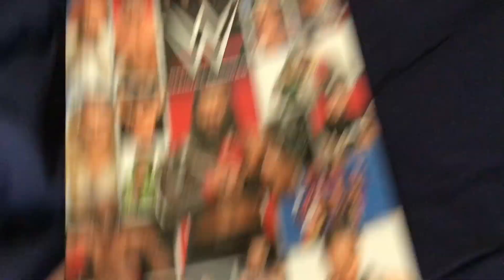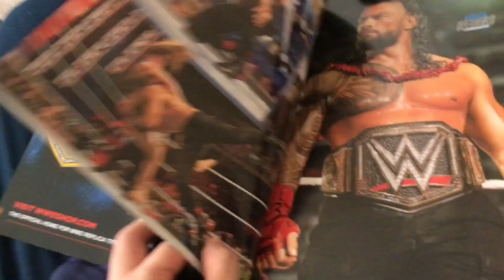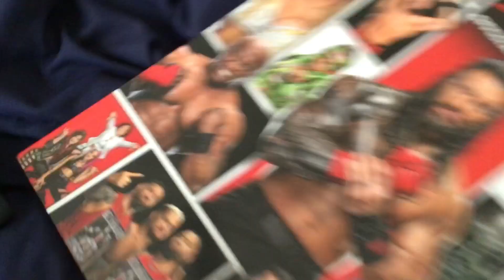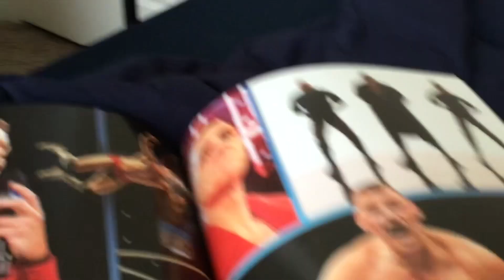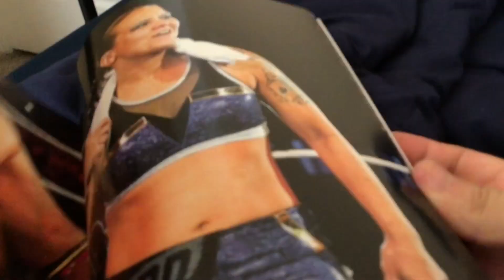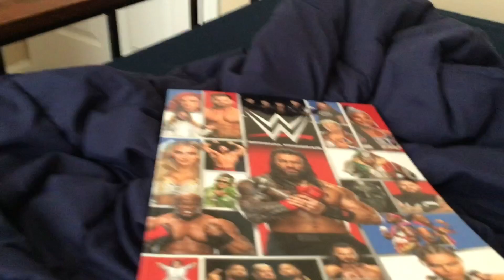Showing somethings I got from the WWE live event